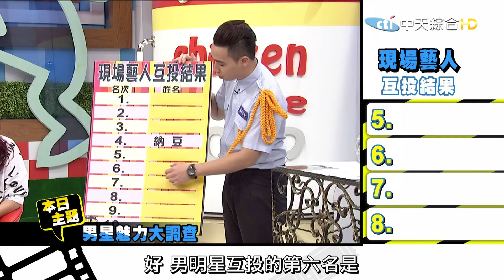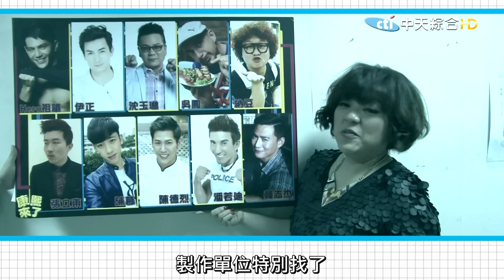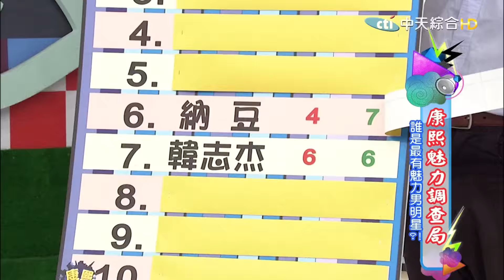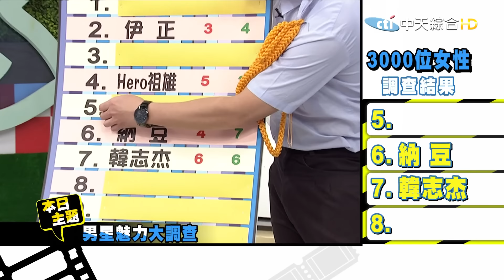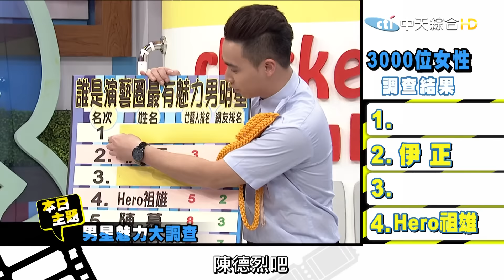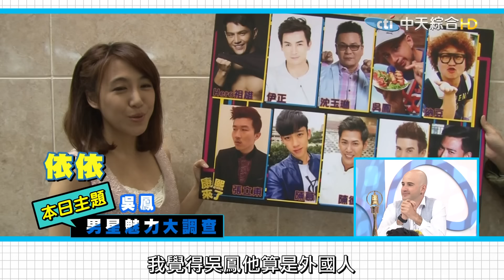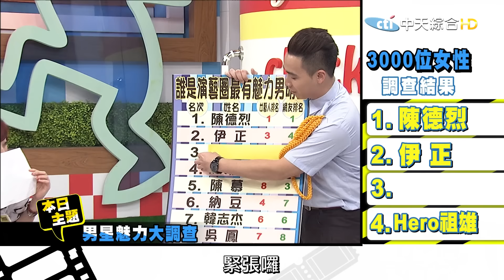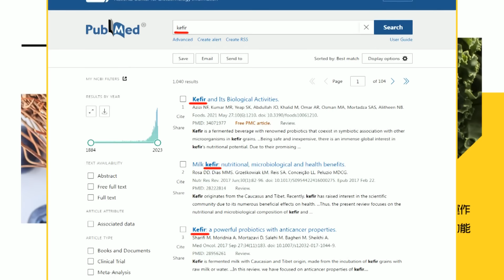【康熙◆調查局】2015-03-17 康熙明星調查局之誰是最有魅力男明星!